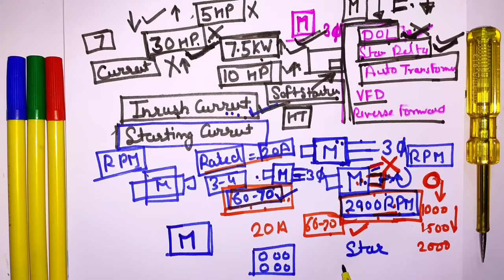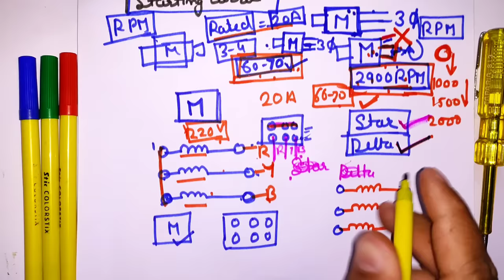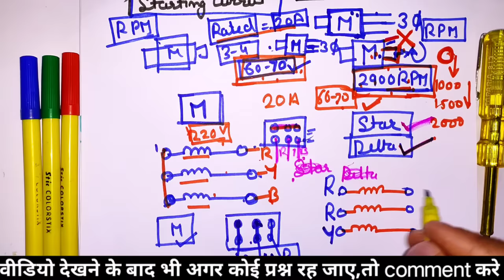Why use Star Delta Motor starter || Understanding STAR-DELTA Starter In Hindi - Electrical Interview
What is the use of star delta starter - What is STAR DELTA Motor Starter - Understanding STAR-DELTA Starter - electrician interview question - Electrical Dost

Dosto Aaj ki Is Video ke andar maine apko Star delta starter ko kyu lgaya jata hai, star delta connection ki jarurat btane ki kosis ki Hai Or Kuch Electrical tips jaise What is Star connection, Motor Starter working Hindi, Understanding STAR-DELTA Starter, Electrical Safety device, electrical engineering important facts, electrical interview, industries work and Electrical interview questions answers Share Kiya Hai Umeed Hai Aapko Ye Video Bahut Pasnd Aayegi (hindi)

इंजीनियरिंग से जुडी पोस्ट हिन्दी मे पढ़ने के लिए हमारी वेबसाइट  इंजीनियरिंग दोस्त (Engineering Dost)  को गूगल पर सर्च करे

Queries Solved:

1)  difference between DOL starter and star delta starter
2) What is the range of Star Delta starter?
3) Advantages of STAR DELTA motor connection
4) Different Types of Starters for Induction Motor
5) What is the purpose of Star delta starter
6) working of star delta starter
7) Electrical Engineering (Industrial works)
8) Electrical Interviews Questions Answer
9) star delta starter Advantages & Disadvantages